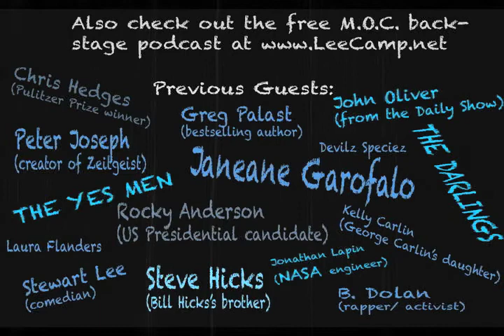"Burn Your Money! ...Or Maybe Just Put It Away" - MOC #174 [clean version]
Entire lives revolve around it. People kill and maim over it. Families collapse or thrive because of it. Is it really just pieces of paper?? [more at LeeCamp.net]